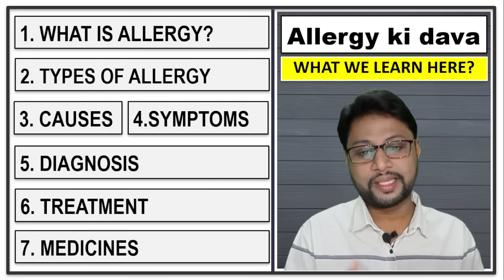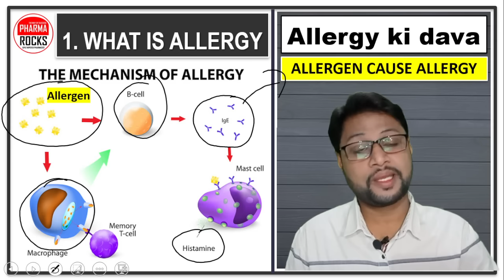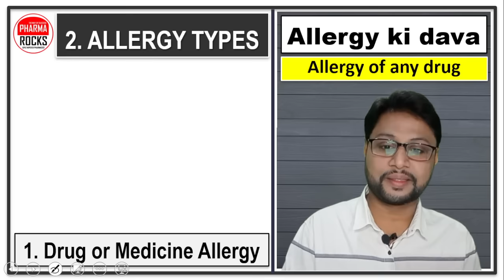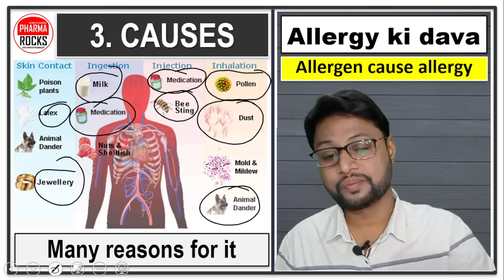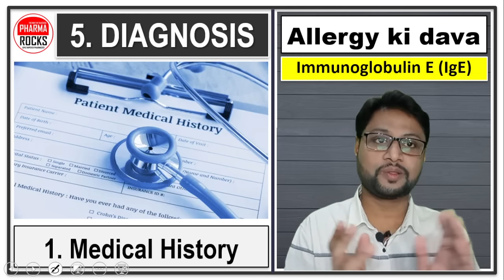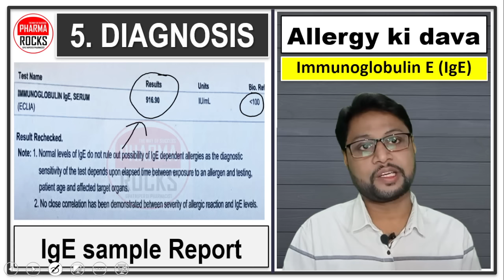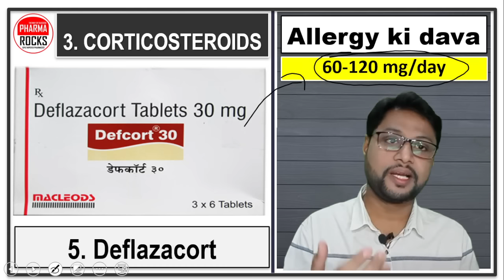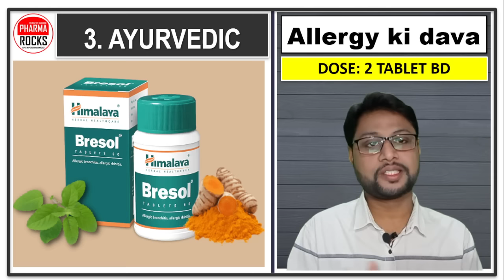दाने निकलना शरीर पर, खुजली होना, एलर्जी की सभी दवाइया एक वीडियो में, Allergy ki dava, High IgE,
ASSISTANT PROFESSOR
FOUNDER PHARMAROCKS
PHD SCOLAR (GTU AHMEDABAD)

📚 STUDY MATERIAL
👨🏼‍🏫 VIDEO LECTURE
📊 TEST SERIES

दाने निकलना शरीर पर,
खुजली होना,
एलर्जी की सभी दवाइया एक वीडियो में,
Allergy ki dava,
High IgE,